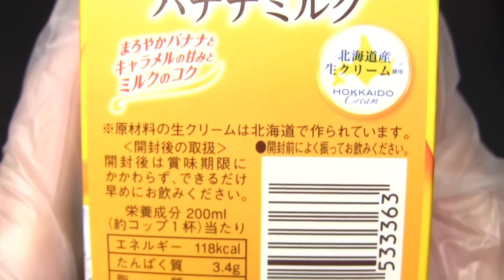雪印メグミルク キャラメルバナナミルク 500ml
雪印メグミルクの「キャラメルバナナミルク」です。パック500ml。発売日は2014年11月4日。